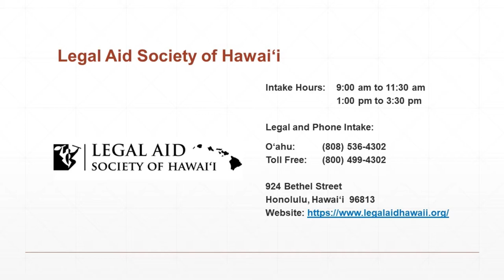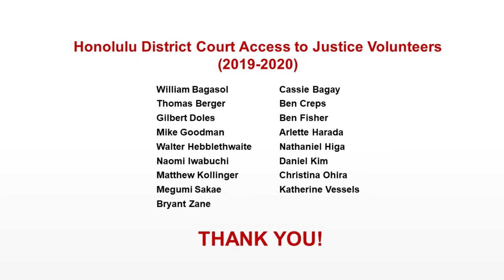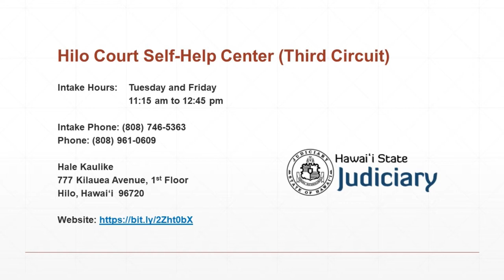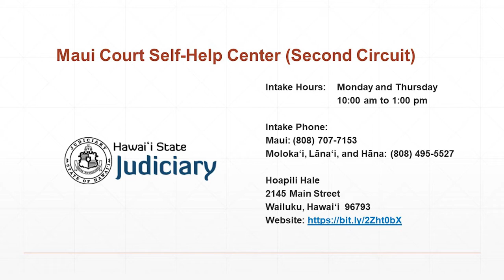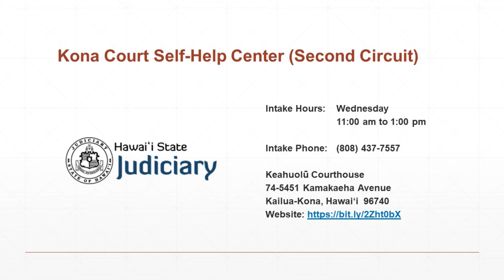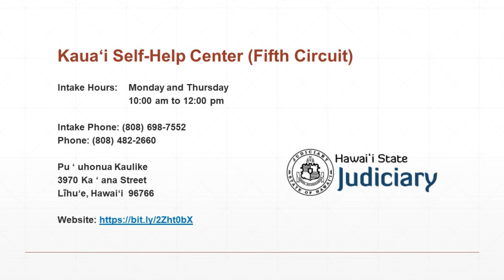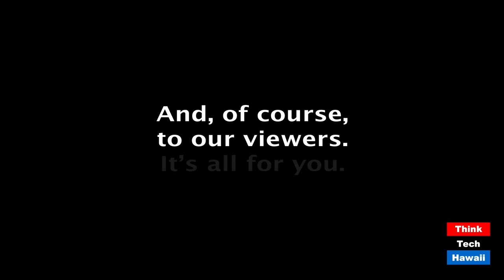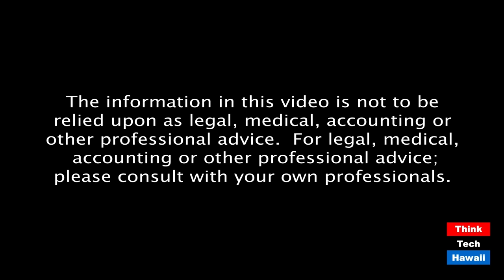Legal Aid and Legal Self-Help in Hawaii (Life In The Law)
Let's see what they've been doing. The host for this episode is Jay Fidell.  The guests for this episode are Maya Scimeca, Bryant Zane, Jennifer Zelko-Schlueter and Yukari Murakami.

Our panel will discuss the organization and free and volunteer legal services provided to the community by the Legal Aid Society, the Honolulu District Court Self-Help Center and the Hilo Self-Help Center, how these groups are organized, how and to whom they provide these services, and how they are able to assist the community.